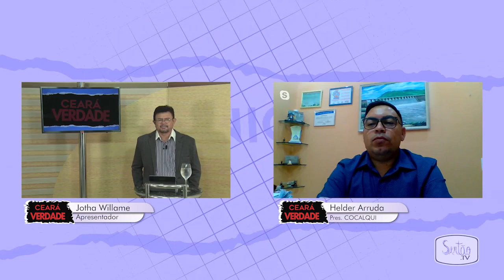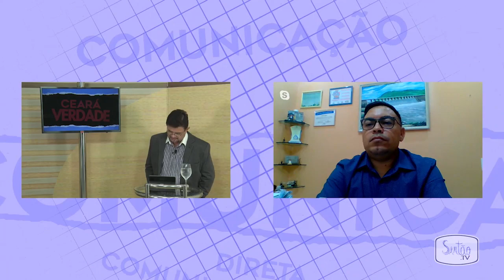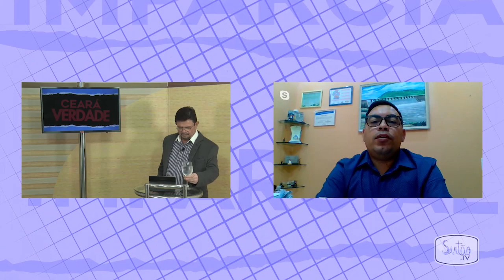EXCLUSIVO: Presidente da COCALQUI fala do momento da empresa